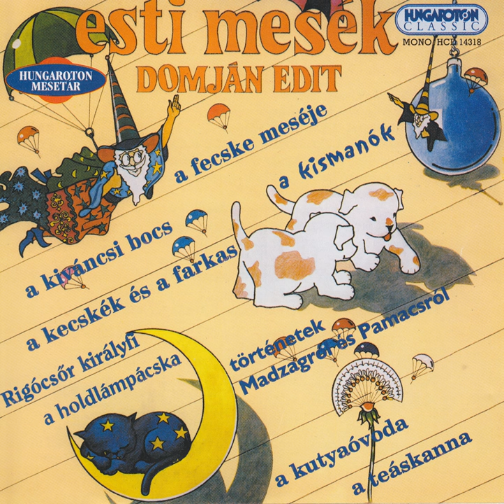Rigócsõr királyfi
Rigócsõr királyfi · Edit Domjan

Esti mesék

Artist: Edit Domjan
Composer: Jacob Ludwig Grimm
Composer: Wilhelm Carl Grimm